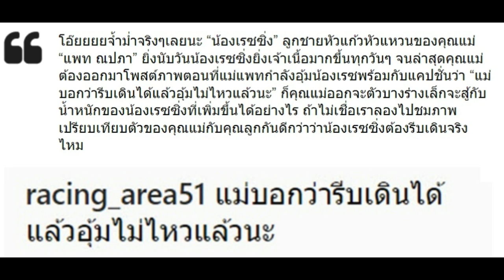แพท ณปภา บอกให้ น้องเรซซิ่ง รีบเดิน เพราะสาเหตุนี้แล้ว